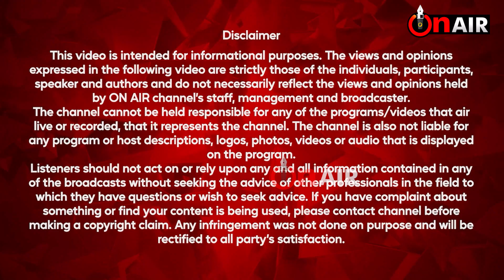25 ਟੀਮਾਂ ਤੇ 3000 ਖਿਡਾਰੀਆਂ ਨੂੰ ਹਰਾ ਪੰਜਾਬੀਆਂ ਨੇ ਗੱਡੇ ਝੰਡੇ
25 ਟੀਮਾਂ ਤੇ 3000 ਖਿਡਾਰੀਆਂ ਨੂੰ ਹਰਾ ਪੰਜਾਬੀਆਂ ਨੇ ਗੱਡੇ ਝੰਡੇ, Bangkok 'ਚ ਧੱਕ ਪਾ ਪੰਜਾਬ ਮੁੜੇ ਇਹ ਬੱਚੇ ਵੇਹਲੜਾਂ ਲਈ ਇੱਕ ਚਪੇੜ